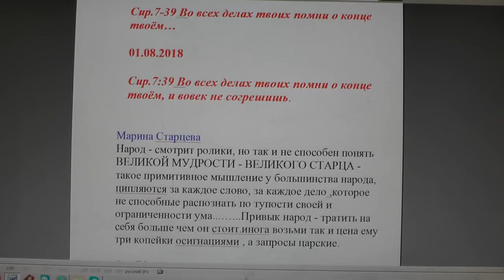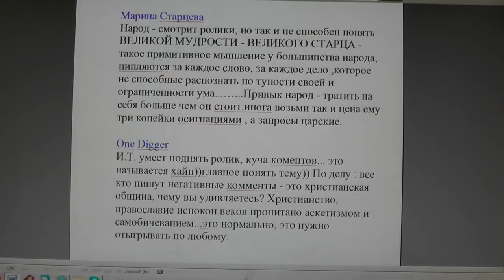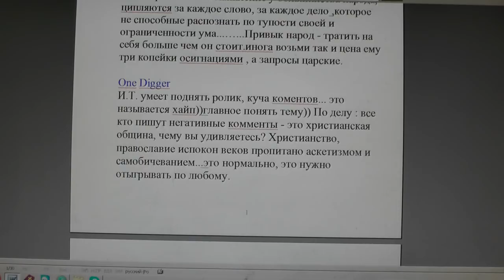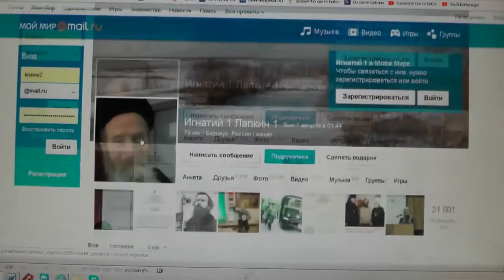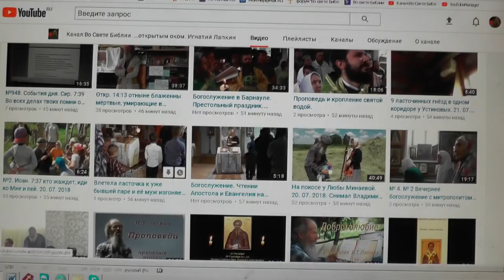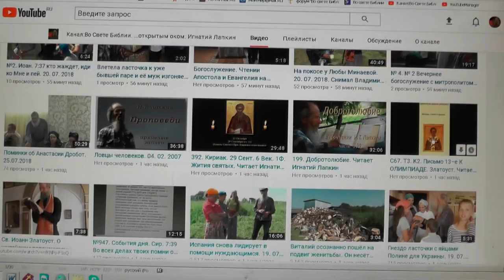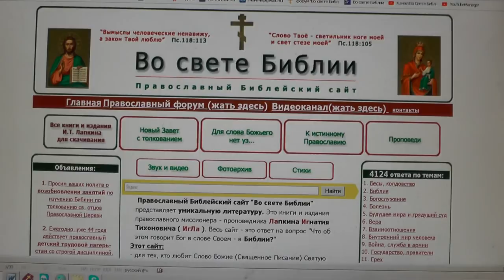01. 08. 2018 . Сир. 7:39 Во всех делах твоих помни о конце твоём… 01. 08. 2018